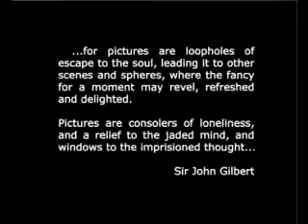Primitive Reason - Pictures in the Wall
Video-clip for the title track of the album, 'Pictures in the Wall' (2005)